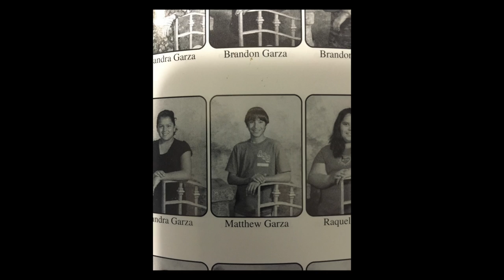Lifespan Development and Disability Matthew Garza